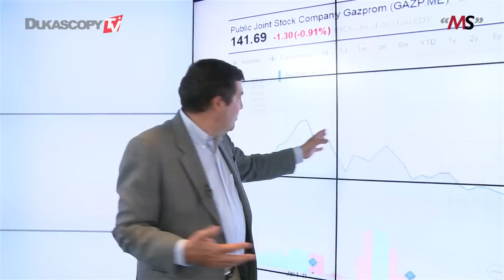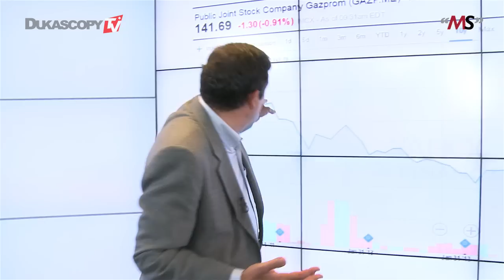投资俄罗斯天然气工业公司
Gazprom这是世界上最大的油气集团之一，总部所在地设在俄罗斯的西伯利亚。